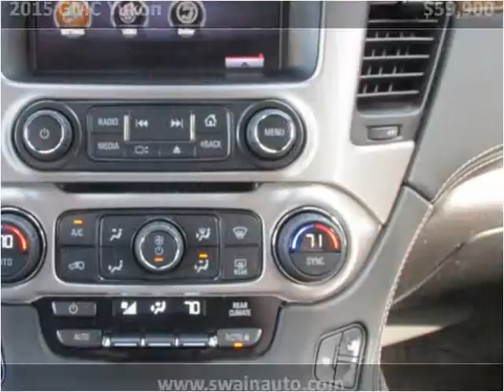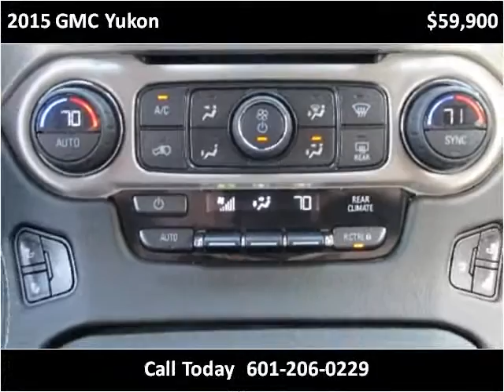2015 GMC Yukon Used Cars jackson ms